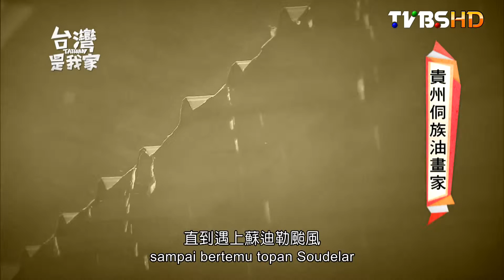167貴州侗族油畫家印尼